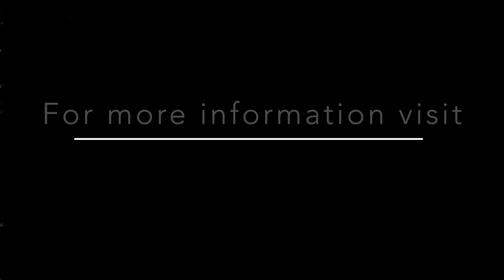Global Harvesters Pastors Mission Conference